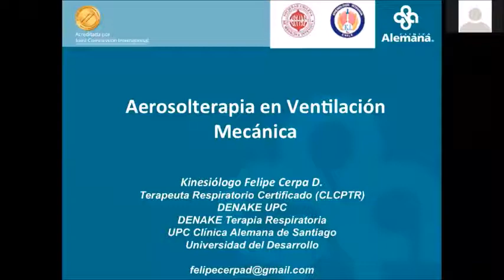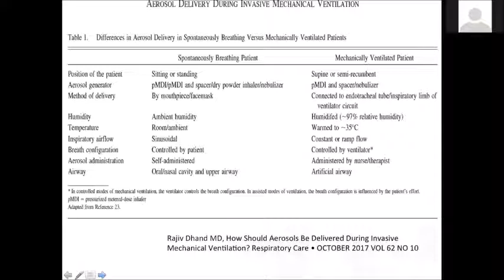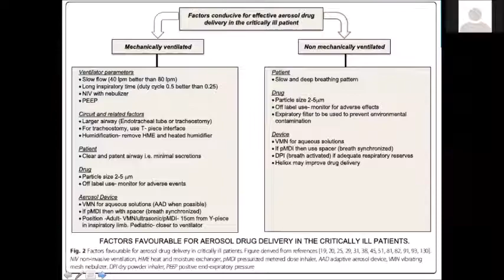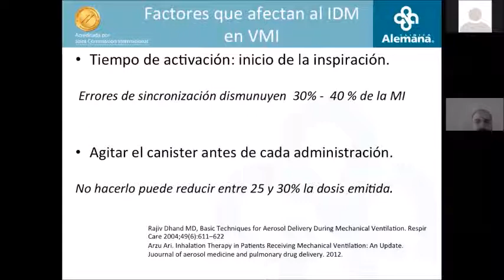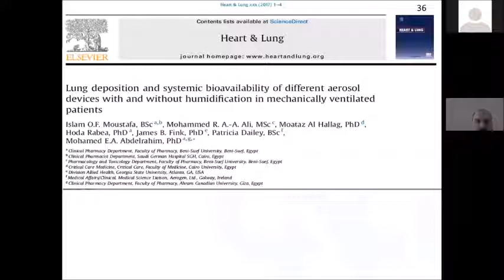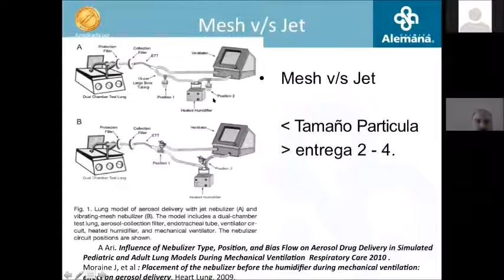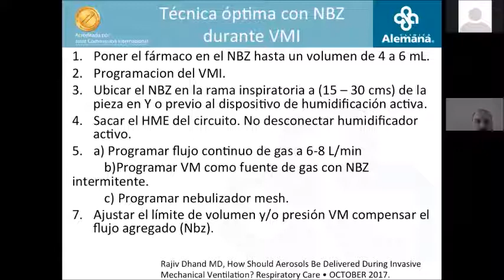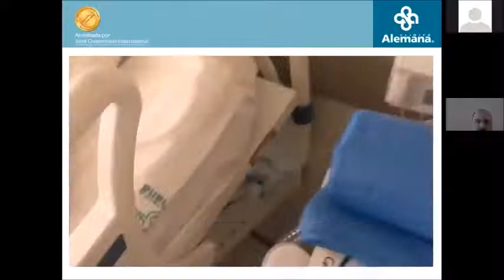Aerosolterapia en Ventilación Mecánica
Exposición del Klgo Felipe Cerpa (Clínica Alemana de Santiago de Chile). Aerosolterapia en Ventilación mecánica. Presentación realizada en la Jornada de Actualización en Ventilación Mecánica (JAVM 2020)